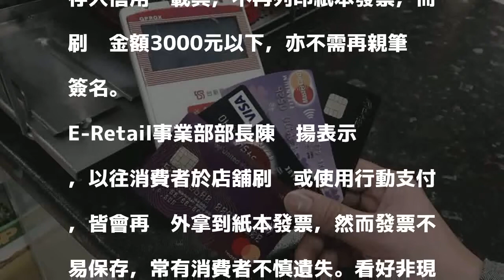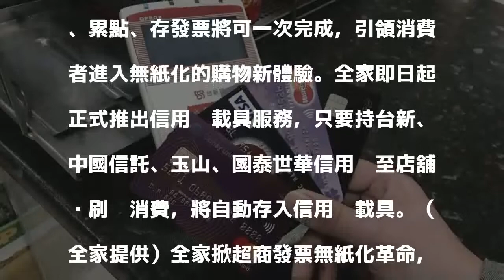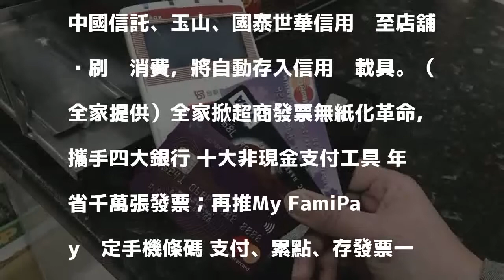2018/03/19 14:41
〔記者林欣若／台北報導〕台灣2017年電子發票高達67.7億張，全家便利商店為提供消費者更便捷、環保的消費體驗，宣佈即日起正式推出「信用卡載具」服務，只要持台新、中國信託、玉山、國泰世華信用卡至店舖內刷卡消費，將自動存入信用卡載具，不再列印紙本發票，而刷卡金額3000元以下，亦不需再親筆簽名。

發表評論評論如下。